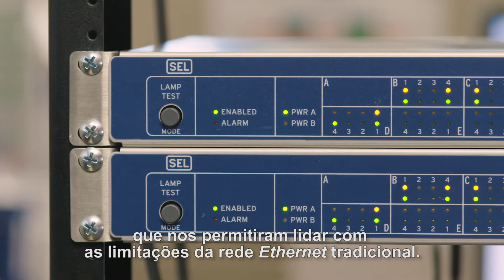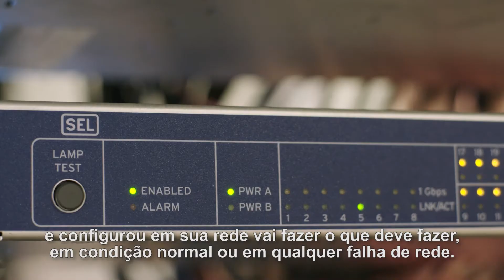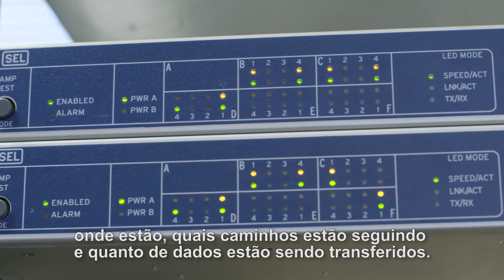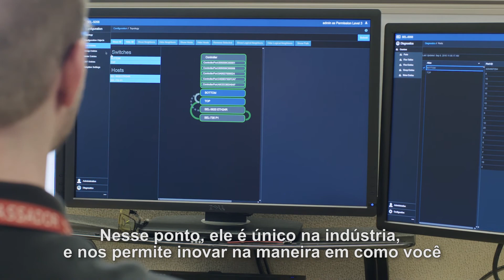Redes Definidas por Software - O futuro das redes de comunicação em Subestações de Energia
Neste vídeo, apresentamos o primeiro switch desenvolvido especialmente para subestações com uma inovadora tecnologia de rede definida por software (SDN).